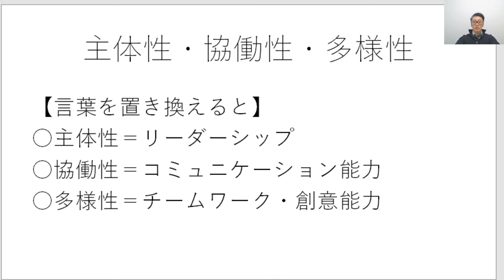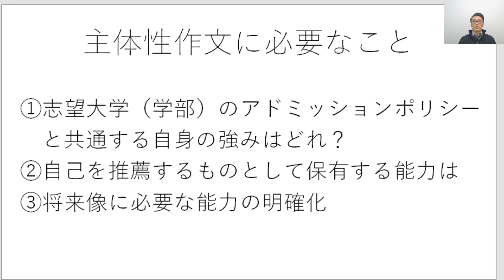【主体性作文】主体性の評価って何？③（主体性・協働性・多様性と志望理由書）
主体性作文を書く前に確認しておくべき点をご説明します。言葉の意味を正しく理解し、決して難しくとらえず、「書けること」を書くように心がけましょう。